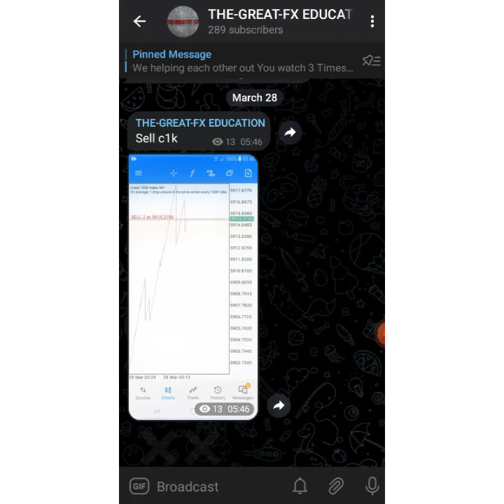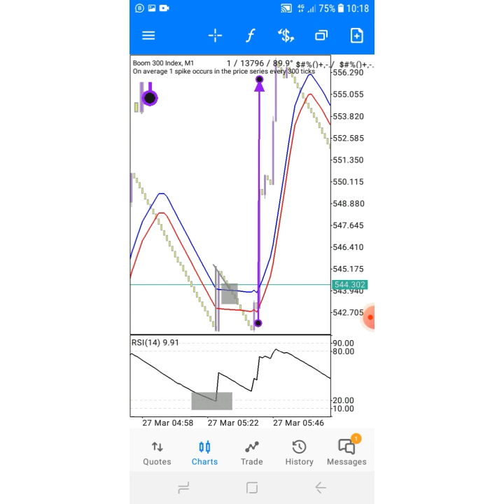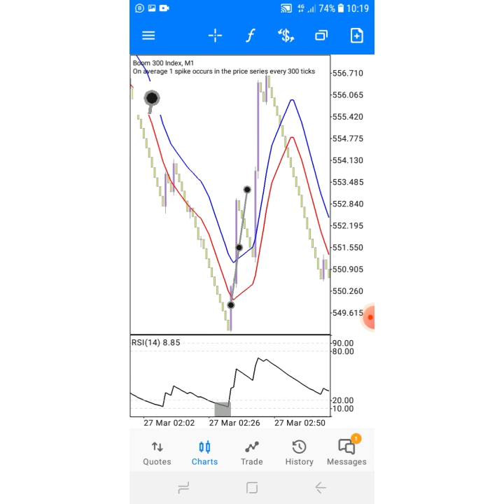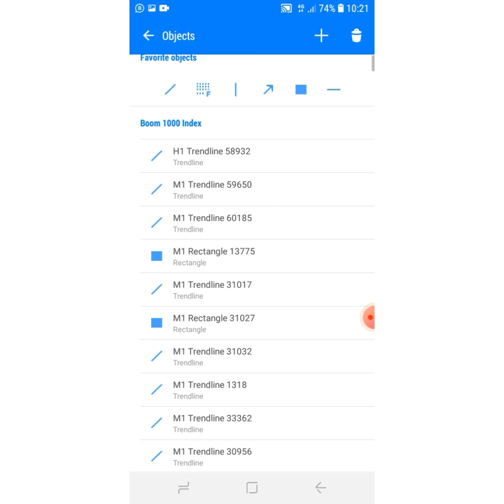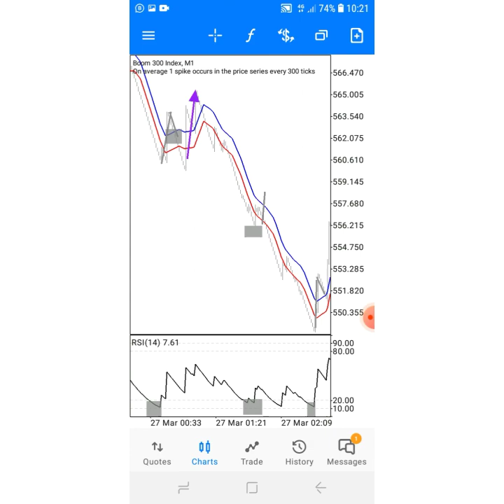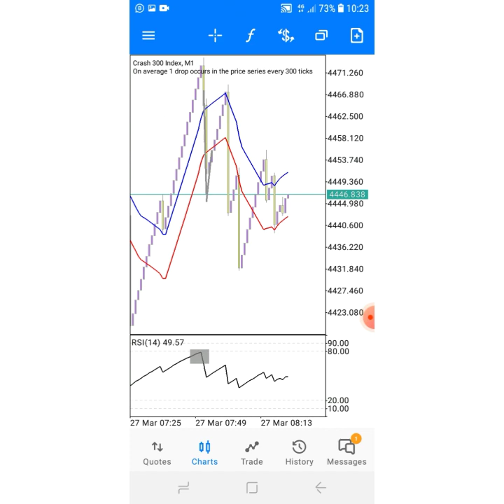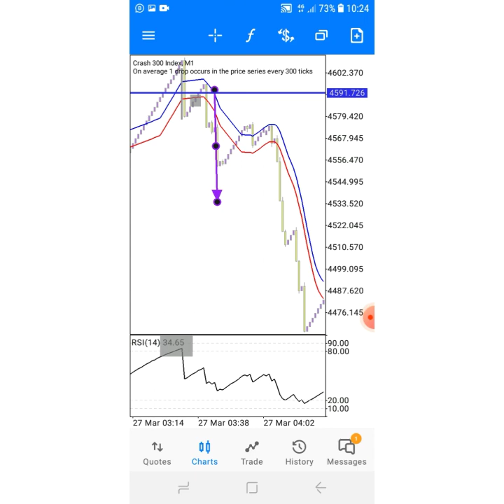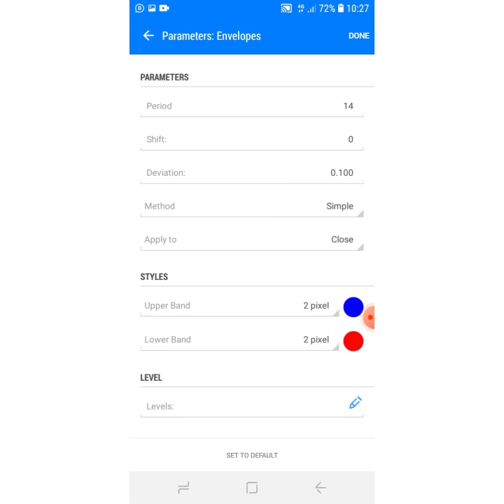RSI + ENVELOPES On Boom & Crash Spikes | TheGreatFx TV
YESSIRRR,YOW YOUTUBE !!!
WELCOME TO THEGREATFX TV
HIT THAT SUB BUTTON IF YOU NEW AND THAT LIKE BUTTON SO THAT THIS VIDEO CAN REACH AS MANY PEOPLE AS POSSIBLE AND CLICK THAT NOTIFICATION BELL TO SYAY UPDATED WHENEVER I UPLOAD A NEW VIDEO

COMMENT " THEGREAT FX TV"

THANKS